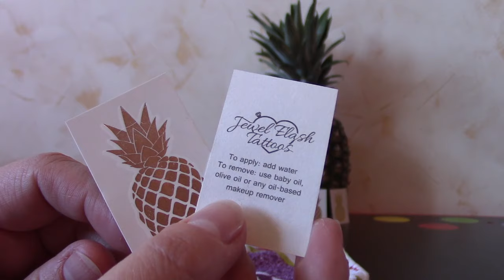Pineapple Tattoos Application Silver Metallic Temporary Tattoo by Jewel Flash Tattoos Jewelry Tats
Jewelry tattoos are extremely popular these days. Women and men apply metallic temporary tats that sparkle brightly and attract everyone's attention. Learn how to apply flash tattoos on your hand.

Silver tattoos are beautiful. These temporary tattoos remind of white gold or silver jewelry. Since pineapple tattoo is a symbol of hospitality and beauty, fashionistas like to wear such temporary metallic tattoos on their bodies.

Get silver pineapple tattoos and learn how to easily apply your tattoo on any part of your body. The application process is fast. It takes less than a minute.

2) Get some water
3) Wash the place on your skin before applying the tattoo and make it clean and dry
4) Pill off the protective top from your flash tattoo
5) Place pineapple tattoo face down on your skin
6) Add water (you have to soak metallic tattoo with water)
7) Make sure your tattoo stays in place and doesn't move
8) Count till 30
9) Take off the paper back
10) Enjoy your silver pineapple tattoo

Jewel Flash Tattoos are easy to wear. You'll love these jewelry tats in the summer.